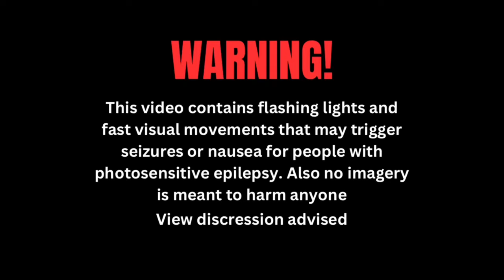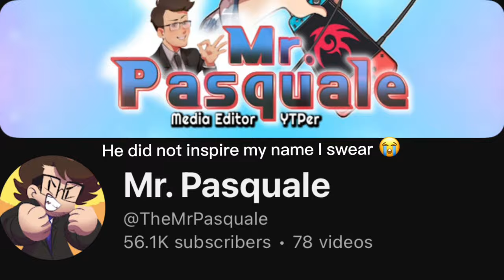Mario Kart 8 Deluxe’s BCP music HAD NO RIGHT GOING INSANE 🔥 The Finale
After trial and error it’s out. Stick to the end if you feel like it for a special announcement

0:00 Intro
0:08 DK Mountain
0:53 Daisy Circuit
1:59 Madrid Drive
2:52 Rosalina"s Ice World
3:52 SNES Bowser Castle 3
4:36 Wii Rainbow Road
5:56 Afterword and Announcements